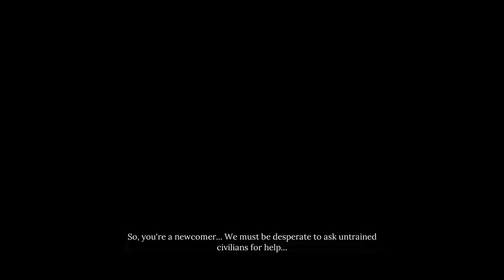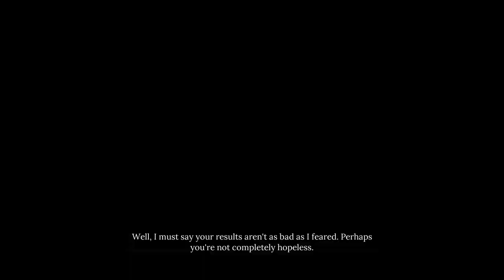Let's Investigate: Sherlock Holmes, Chapter One, Part 3